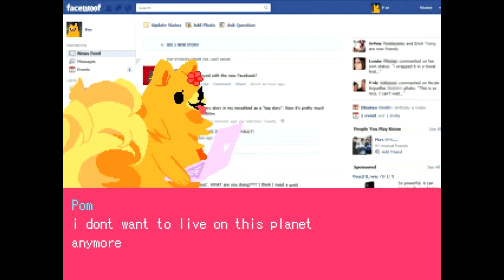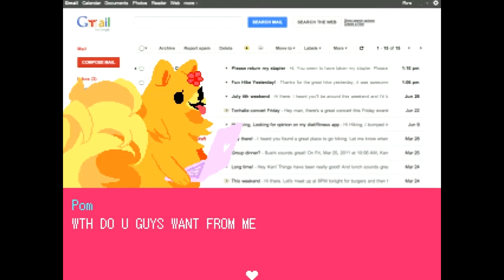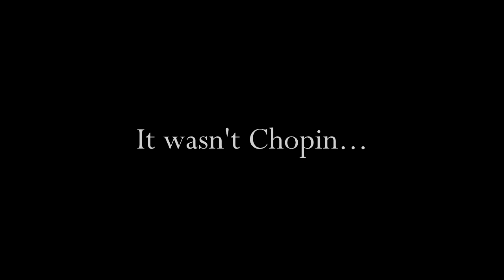Too Adorable! | Pom Gets Wi-Fi (Part 1)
So so so cute!

About: Made with RM2k3 with the goal of being the happiest, least scary game ever made on that engine. Vibe-wise, I was going for a mush between The World Ends With You, Chibi-Robo, and Nintendogs. It is cute, bright, and obnoxious.